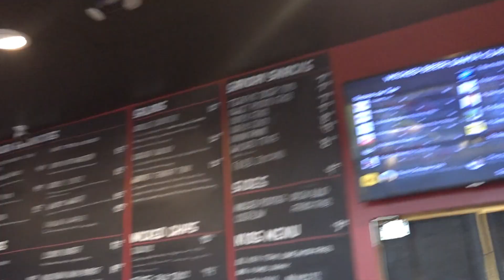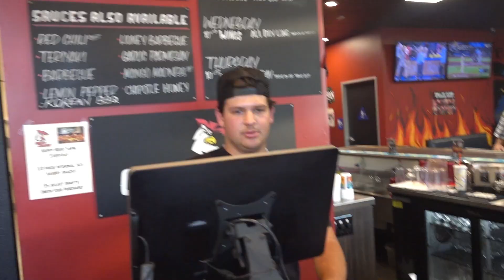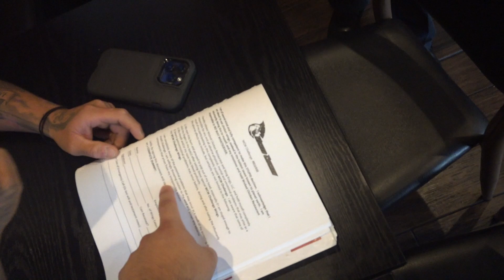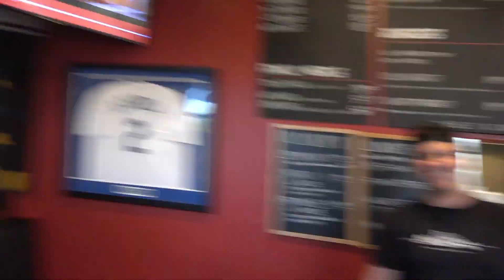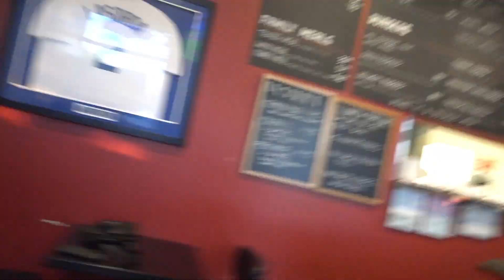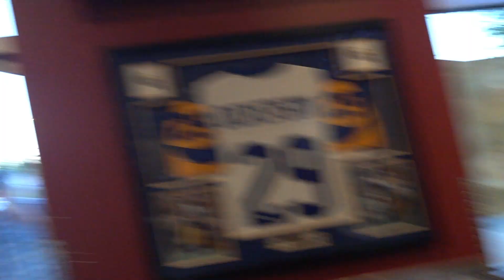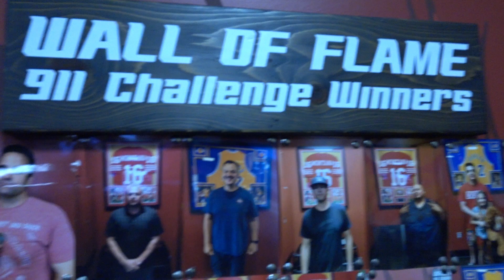JOHNNY VLOGZ V.S. 911 CHALLENGE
THIS ONE HURT BAD BUT IT IS WHAT IT IS!

I KNOW ITS BEEN A WHILE BUT IVE JUST BEEN A LITTLE BUSY.

LET ME KNOW DOWN BELOW WHAT TYPE OF STUFF YOU GUYS WANNA SEE ME GET INTO!

THANKFUL AND LOVE YOU ALL THAT HAVE SUPPORTED THE JOURNEY!

IIG: d818garcia